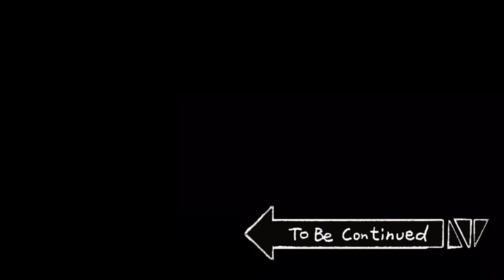The Binding of Isaac : Got New Power Ups And Playing in 4K UHD Gameplay | TheProGamerGuy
When Isaac’s mother starts hearing the voice of God demanding a sacrifice be made to prove her faith, Isaac escapes into the basement facing droves of deranged enemies, lost brothers and sisters, his fears, and eventually his mother. The Binding of Isaac is a randomly generated action RPG shooter with heavy Rogue-like elements. Following Isaac on his journey players will find bizarre treasures that change Isaac’s form giving him super-human abilities and enabling him to fight off droves of mysterious creatures, discover secrets and fight his way to safety.